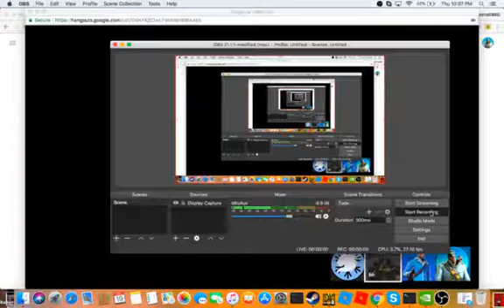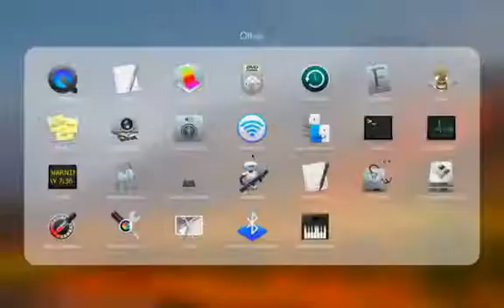Tank playgrounds back! | Left 4 dead 2 tank playground with Ace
Time to bring it back! :)